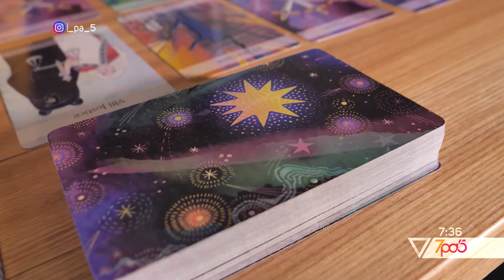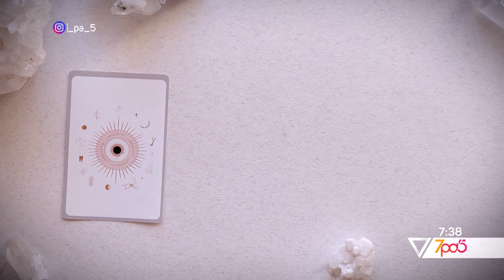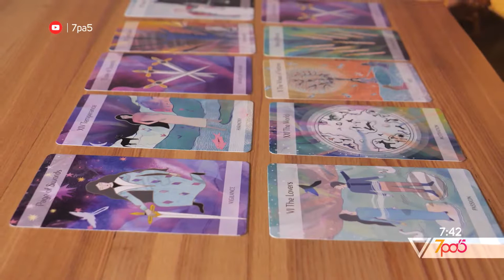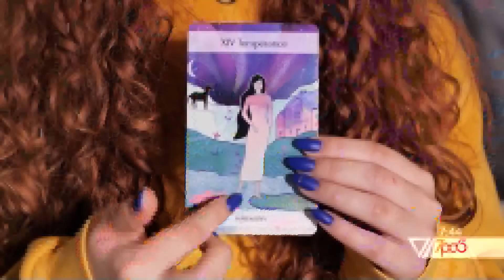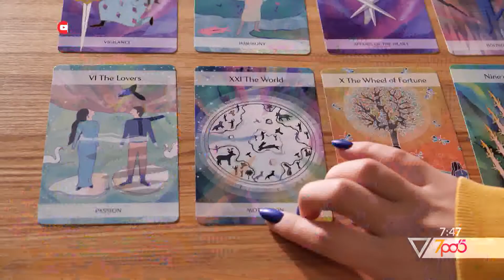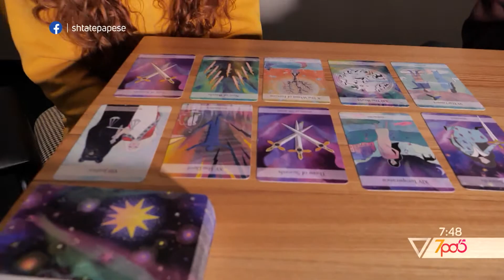7pa5 - “Cfare parashikojne letrat tarot, dhe si ti lexojme? - 7 Dhjetor 2021 - Show - Vizion Plus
Format informativ i cili do tu sjelle cdo mengjes informacione te bollshme dhe utilitare per te nisur nje dite sa me mbare. Moderuar nga Alma Çelaj, Xhoi Malësia dhe Livia Kola, “7 pa 5” do te jete nje reviste e temave soft e jo vetem, duke orientuar vemendjen e audiences e duke synuar te nxise tek ajo reagimet lidhur me ngjarje apo dukuri pjese e jetes sone te perditshme...